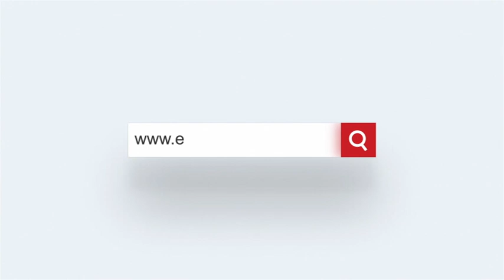ମହାନଦୀରେ ଭାସିଗଲେ ହାତୀପଲ, ମୁଣ୍ଡଳିରେ ଲାଖିଛନ୍ତି 2 | Two elephants get stuck in mahanadi river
ମହାନଦୀରେ ଭାସିଗଲେ ହାତୀପଲ । ମହାନଦୀ ପାର ହେଉଥିବା ବେଳେ ହାତୀପଲରେ ଥିବା ୭ଟି ହାତୀ ଭାସିଯାଇଥିବା ଜଣାପଡିଛି। ଦୁଇଟି ହାତୀ ମୁଣ୍ଡଳୀ ବ୍ରିଜ ନିକଟରେ ଲାଖିଛନ୍ତି